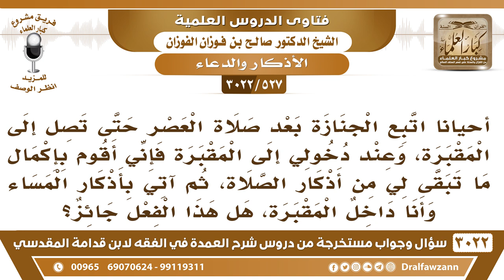[527 -3022] أحيانا اتبع الجنازة بعد صلاة العصر فأقرأ أذكار المساء داخل المقبرة، فهل هذا الفعل جائز؟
-"[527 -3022] السؤال: أحياناً اتبع الجنازة بعد صلاة العصر حتى تصل إلى المقبرة، وعند دخولي إلى المقبرة فإني أقوم بإكمال ما تبقى لي من أذكار الصلاة، ثم آتي بأذكار المساء وأنا داخل المقبرة، هل هذا الفعل جائز؟
الجَوَابُ: ما تَفوتُ هذه، إذا طَلعتَ تأتي بها، إذا طلعت تأتي بها ما تفوتُ وقتها موسع، نعم.
للاشتراك في قناة الشيخ صالح الفوزان

للاستفسار والإقتراحات والدعم
رئيس الفريق
لمشروع كبار العلماء